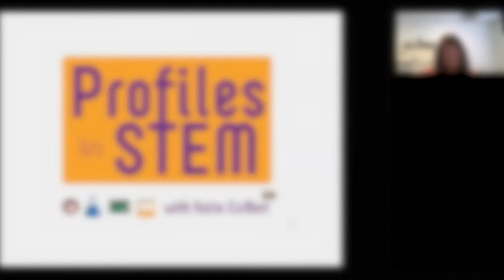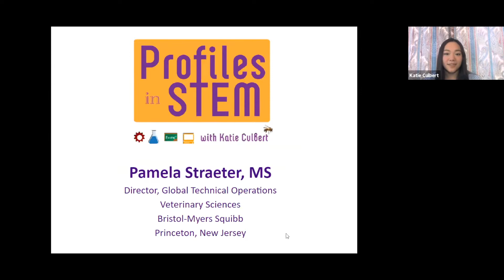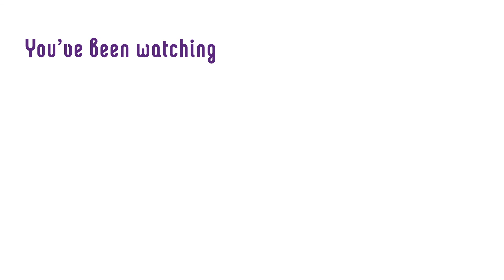Profiles in STEM with Pamela Straeter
Join host Katie Culbert for the Person to Person Career series, exploring a wide variety of STEM Careers and opportunities.  Today's special guest is Ms. Pamela Straeter, MS, Veterinary Sciences, Bristol-Myers Squibb.